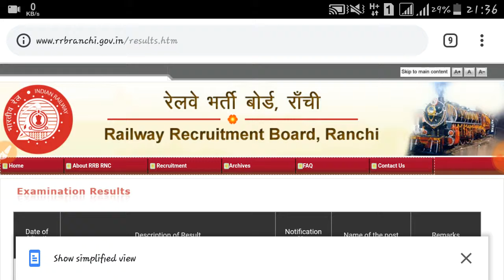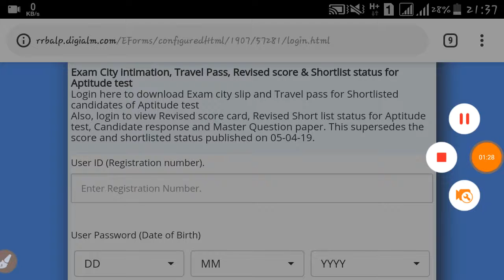Alp psycho ke liye link activate kar diye gaya hai dowanload it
Rrb alp cbt 3